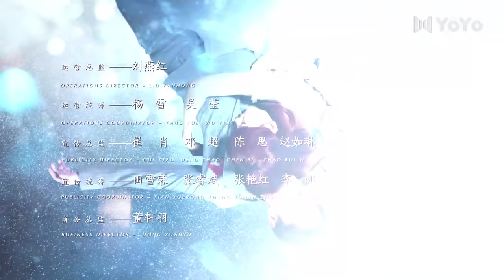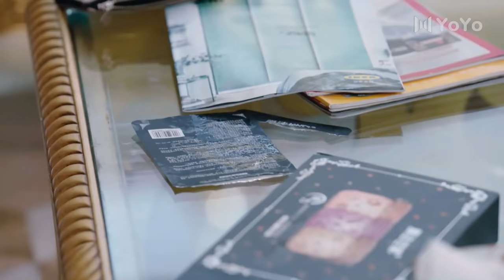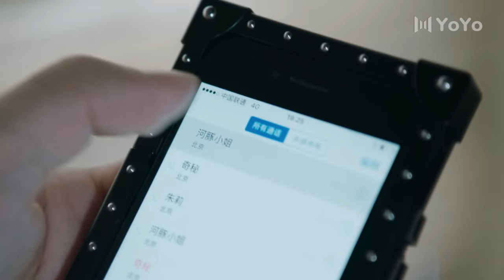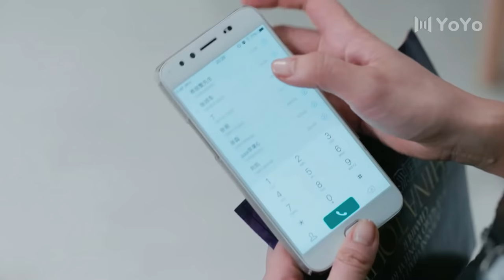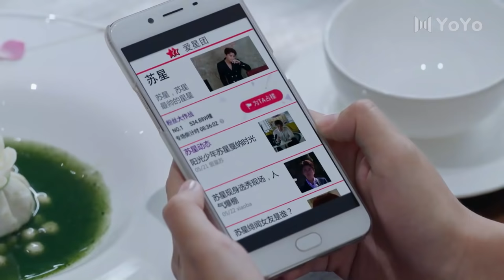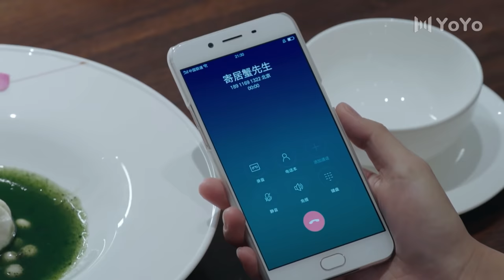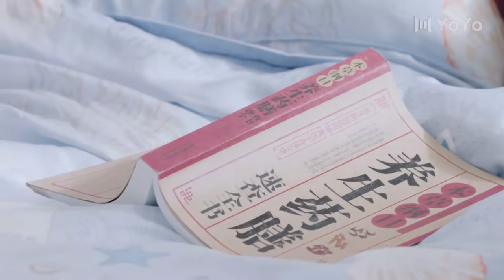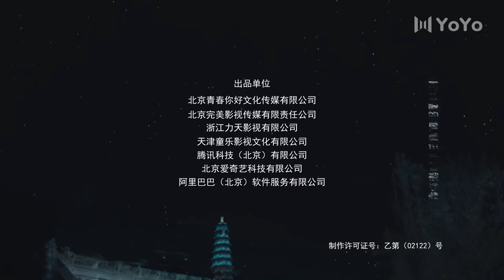【English Sub】爱在星空下17 | Road to Rebirth17（贾乃亮、陈意涵、陈小纭、冉旭、梁超、彭博、傅孟柏）